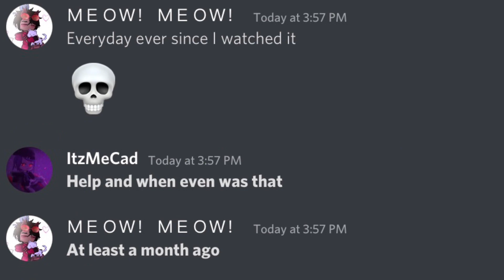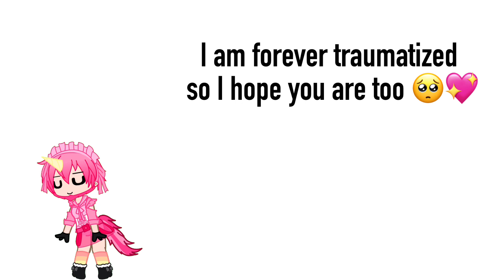The Return OF ???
Okay most of y’all who know this meme are probably gone but if you need more context it’s right here 😭

ANYWAYS AM SLEEPY SO AM GONNA REST NOW ILYYY SORRY FOR THIS TRAUMATIC EXPERIENCE 😍😍😍

✨You have permission to use my OC’s for any fan videos, e.t.c ( that’s age appropriate, forgot to mention)❗️JUST AS LONG AS YOU CREDIT ME❗️✨

❗️Please note that this is not a family friendly channel as there is some sensitive topics mentioned in some of my videos, but I normally put trigger warnings on those types of videos so I don’t think there will be much issues ❗️